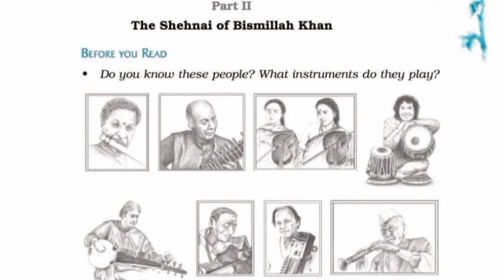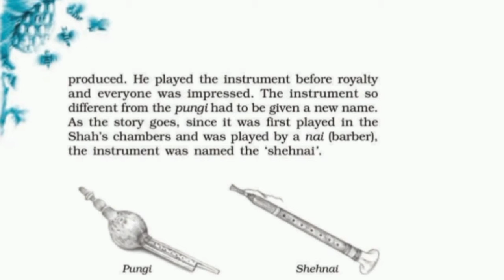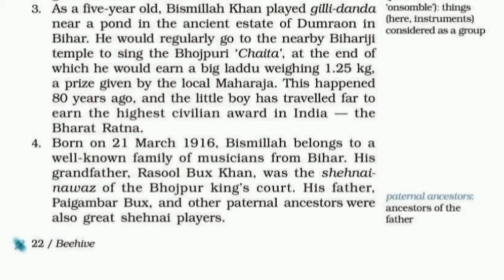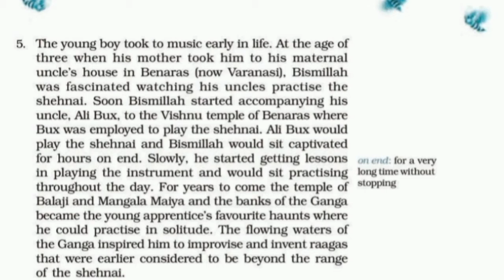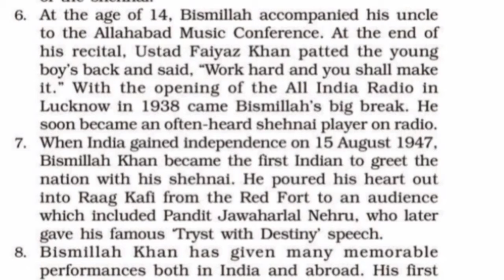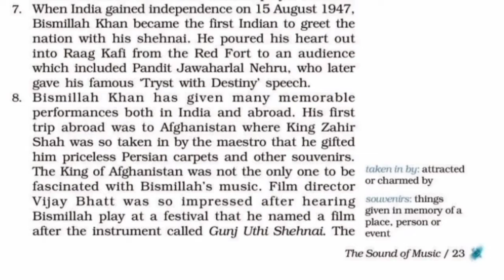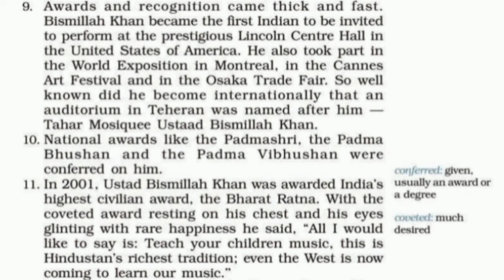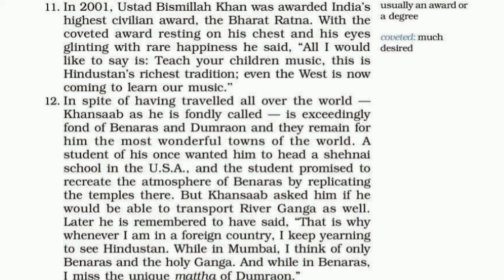Class 9th chapter 2 part 2 Beehive